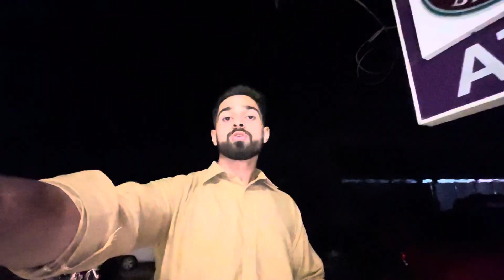Laptop nai ho rha on 😪/ again khrb / Milyn molvi sy 😂😂# itsmalikvlogs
Laptop nai ho rha on \ charger khrb / Milyn molvi sy # itsmalikvlogs # dailyvlogs # vloging